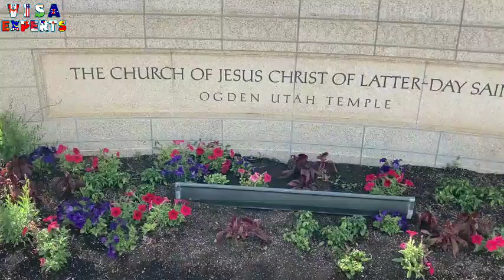AUSTRALIA NEW ZEALAND CANADA UK REACH ON VISA OR CDC OPTION NO ADVANCE! VISA EXPERTS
DOSTO MAI APKO AUSTRALIA NEW ZEALAND CANADA UK REACH KE BARE ME BTA RAHA HO DETAIL IS VIDEO ME HAI JANKARI KE LIYE 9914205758,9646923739 CALL KAR SAKTEN HAI

Join Our Telegram group:Visa Experts
Consult Your Visa From The Experts

JOIN WHATAPP GROUP 1

THANKS